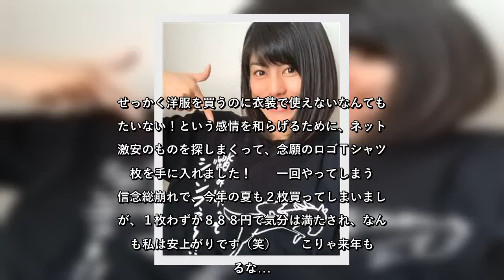✅ 【芳野友美 再現いろはにほへと】ついに信念を捨てた？！ボイコットの行方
✍ 【芳野友美　再現いろはにほへと】ついに信念を捨てた？！ボイコットの行方  芳野友美　再現いろはにほへと   　私は洋服を買う時、真っ先に「再現ドラマで使えるか」を考えてしまいます。これが職業病というものなのでしょうか。   　再現ドラマは衣装がほぼ自前。衣装用とプライベート用に分けて購入できるほど余裕はないので、効率良く衣装にもできて、かつ普段使いができるものを探す癖がつきました。   　例えば「柄」違いのニットが売られていたとしましょう。レオパード（ヒョウ）柄がかわいいけど、キャラが限られてしまうからボーダー柄にしよう！   　例えば「色」違いのニットが売られていたとしましょう。本当なら黒がめちゃくちゃ好みのデザインだけど、このタイプの赤を持ってないから赤にしよう！   　このように、好みよりも再現ドラマの衣装で使いやすいものを最優先に、そしてできるだけ幅広いバリエーションが持てるようにということを意識して服選びをします。   　長年それを続けてきただけに、無意識にストレスになっていたのか、昨年の夏、私はボイコットをしました。   　ロゴＴシャツの購入（笑）   　ロゴＴシャツといってもさまざまですが、カレッジ風ロゴなど存在感のあるロゴは年相応の役には使えない。ブランドロゴはテレビ向きではない。文字入りは、英語とかフランス語とかでパッと見よく分からないけど、お芝居に意味を持たせてしまう危険性がある。そう思ってずっと私の中で購入を避けていたんです。   　でもロゴＴシャツ、基本的に好きなんです！！　流行には疎い方ですが、ロゴＴシャツは定番の流行りものだし、近頃はやたらと目について、かたくなだった私の壁はついに崩れ落ちました。   　でも、いざ買うとなると、衣装を無視した好みの洋服を買うことが、それはもう罪悪感で…。せっかく洋服を買うのに衣装で使えないなんてもったいない！という感情を和らげるために、ネットで激安のものを探しまくって、念願のロゴＴシャツ２枚を手に入れました！   　一回やってしまうと信念総崩れで、今年の夏も２枚買ってしまいましたが、１枚わずか８８８円で気分は満たされ、なんとも私は安上がりです（笑）   　こりゃ来年もやるな…。   ■芳野友美（よしの・ゆみ）   　１９８０年７月２日生まれ、福岡県飯塚市出身。再現ドラマに多数出演する女優。その他、ドラマや ...